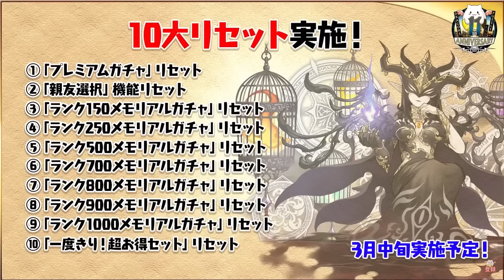【PAD】GUNDAM合作確定！Fes限定大量新究進！11週年生放送整合｜RakuRaku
高達！！！
0:00 11週年生放送
3:40 合作情報
7:50 整合